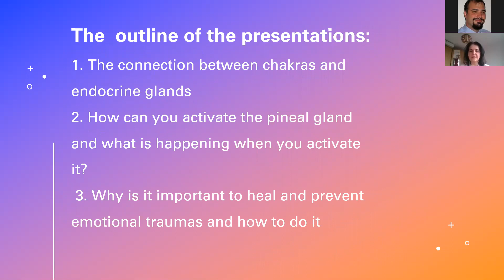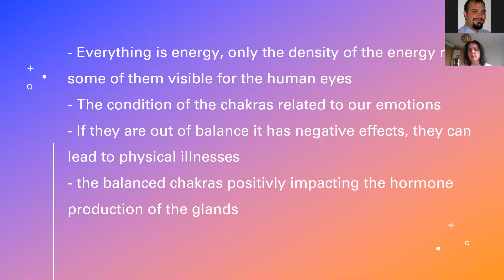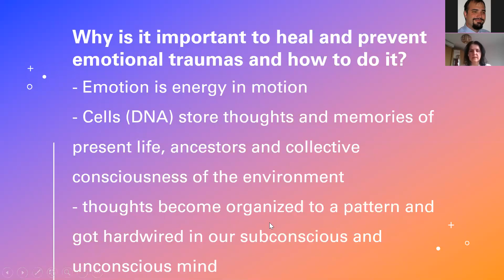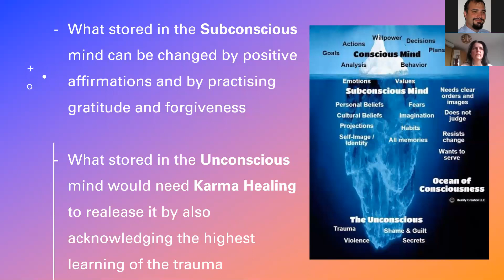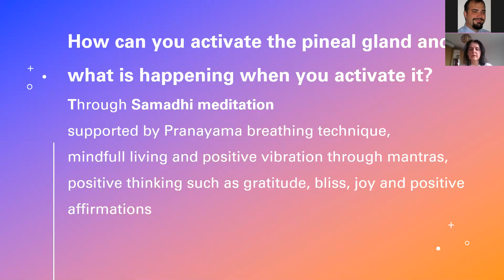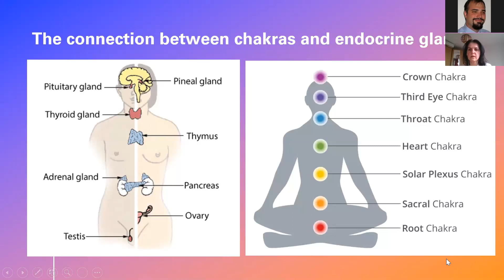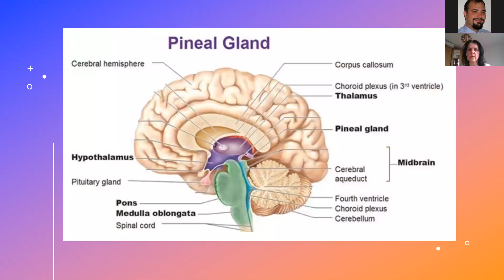How to Heal & Prevent Emotional Traumas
Edit B. Kiss